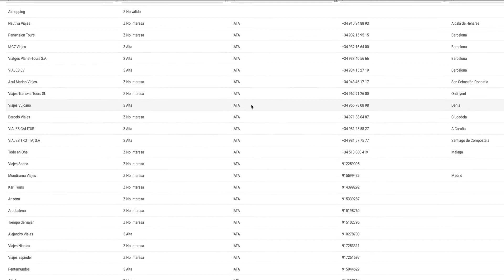Telemarketing B2B para Empresas - VideoEmpresas.com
¿Has creado un Vídeo y quieres darle visibilidad?

¡ Te proponemos hacerlo de la forma más directa !

Cada día llamaremos por teléfono a tus clientes potenciales, les enviaremos tu vídeo, y localizaremos contactos interesados en saber más de tu negocio.

Accede cada día a los contactos y llamadas que realizamos,
con las observaciones y el resultado de tu campaña.

Te ayudaremos a captar nuevos clientes:
- Promocionando ofertas especiales.
- Generando citas para tus comerciales,
- O incluso cerrando ventas para tu negocio.

¡ Infórmate en VideoEmpresas.com !